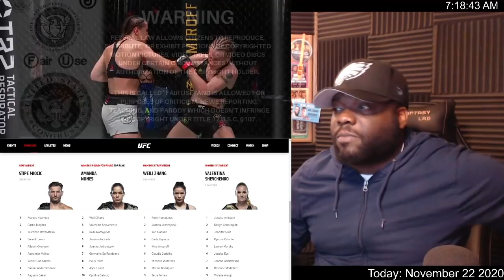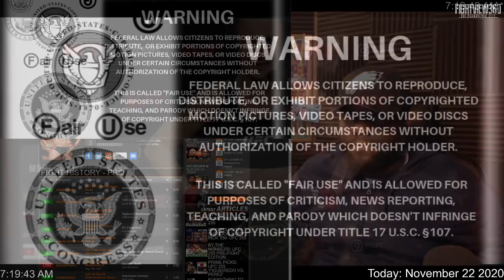🔴 UFC 255: Shevchenko vs Maia Post Fight Recap & Highlights - SCARY 2nd RD - Who's NEXT? Andrade?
UFC255 ShevchenkoMaia FigueiredoPerez Valentina Shevchenko DEFEATS Jennifer Maia via UD Unanimous Decision on the UNDERCARD Deiveson Figueiredo vs Alex Perez at UFC 255 on ESPN+ November 21, 2020 - ▶️Subscribe ✔ Like ✔ Comment ✔ Share ◀️& 👈 for latest boxing news, rankings, schedules, highlights, post fight content, reviews, recaps, & results **